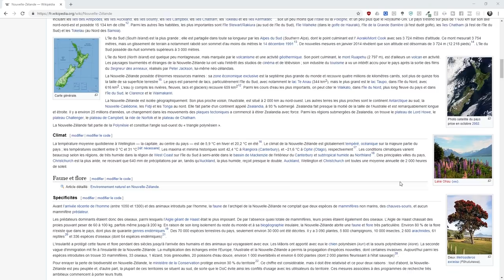10 conseils avancés pour booster vos photos (de voyage)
L'été est là, la saison des voyages également. Voici 10 conseils et exercices qui m'ont permis d'améliorer la qualité de mes photos au long terme.